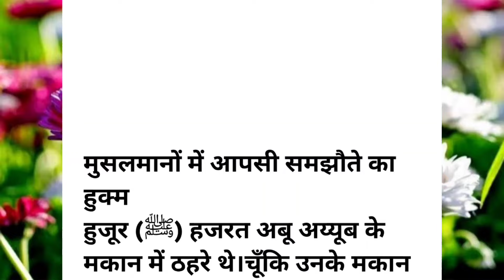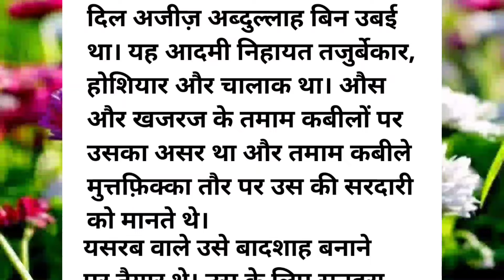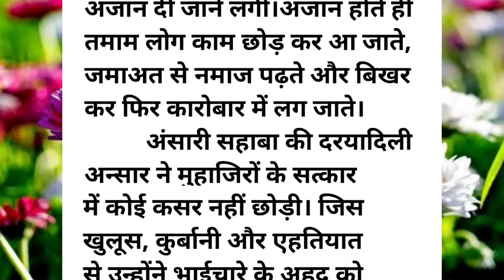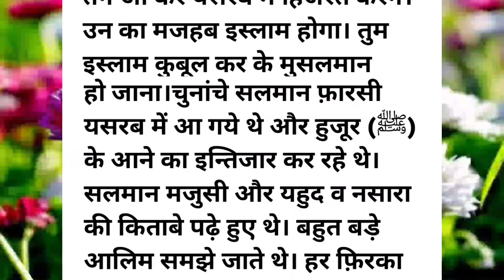सीरतुन नबी (ﷺ) भाग-47 | Seerat un Nabi (ﷺ) Series | Islamic Hindi story | Islamic history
Note: copy right Disclaimer Under Section 107 of the copyright act 1976, allowance is made for "fair use"for purposes such as criticism, comments,news reporting, teaching, scholarship and research.Fair use is a use permitted by copyright statute that might otherwise be infringing.non-profit, educational or personal use tips the balance in favour of fair use.